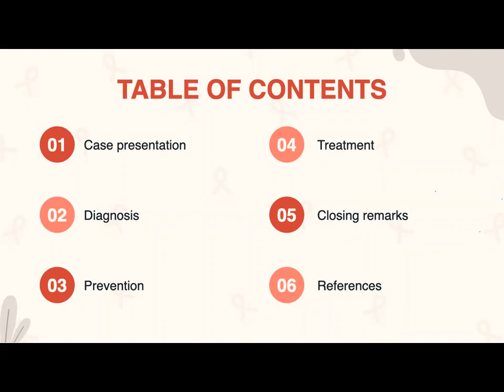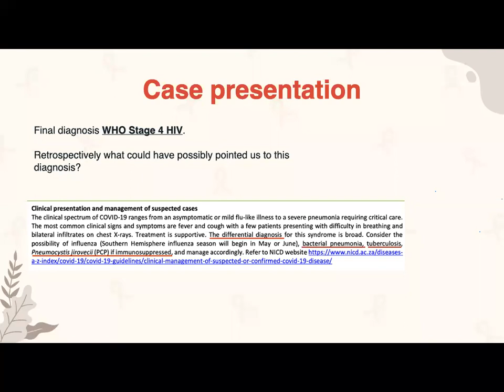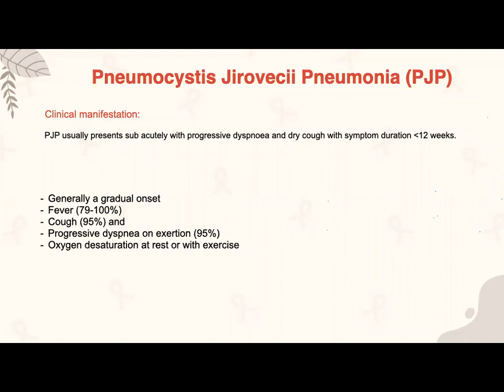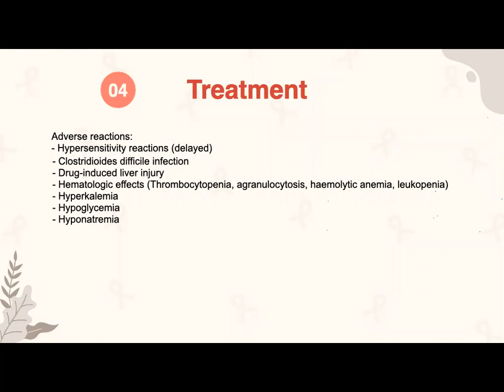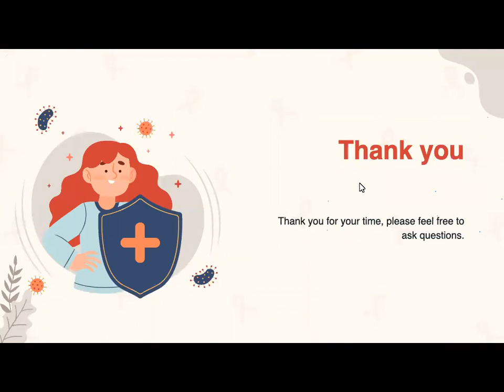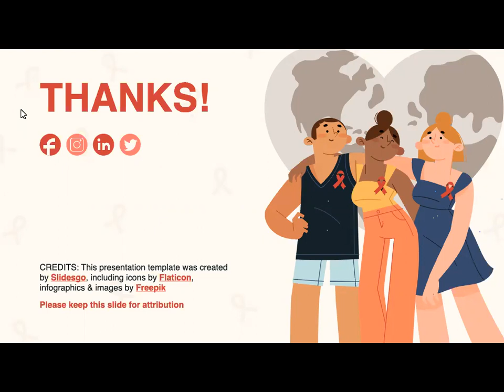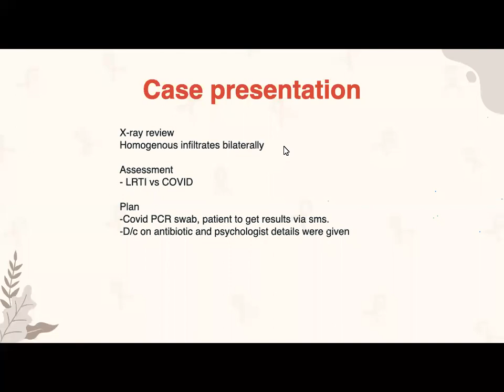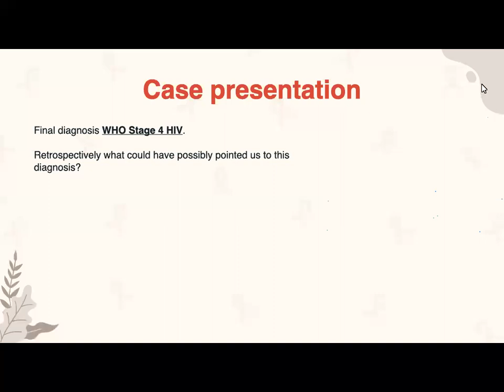HIV & TB Case Case discussions PCP Dr Donaldson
Recorded live from the Family medicine Boardroom CMH on 24 June 2022
This case discussion includes a discussion of Pneumocystis Jiroveci Pneumonia. Presented by Dr Donaldson